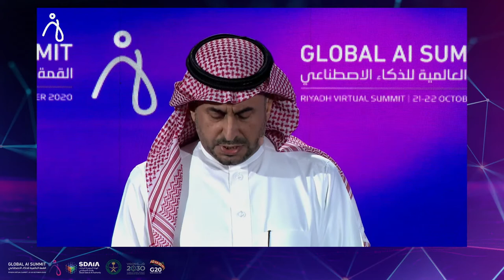Ahmad Al Sa’adi, Senior Vice President, Technical Services, Saudi Aramco, Kingdom of Saudi Arabia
What are the pillars that the AI ecosystem is built around? Answered by Ahmad Al Sa’adi, Senior Vice President, Technical Services, Saudi Aramco, Kingdom of Saudi Arabia